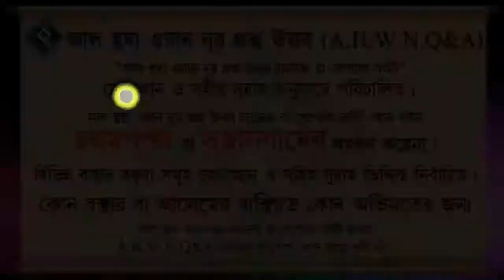মৃত্যু স্বরন করার হাদিস সমূহ ᴴᴰ┇শায়খ আব্দুল মতিন মাদানী